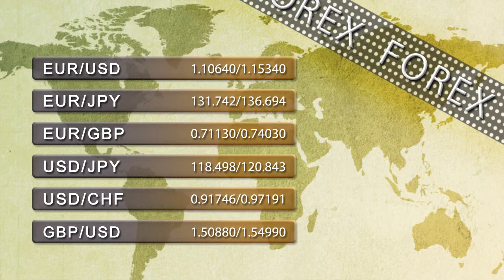Support and resistance levels